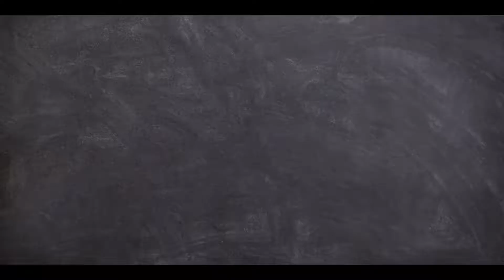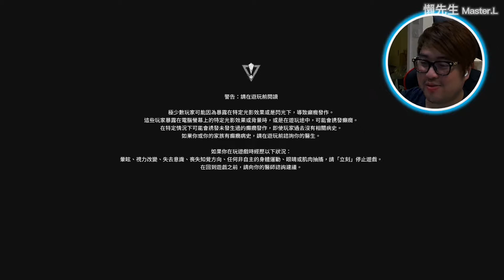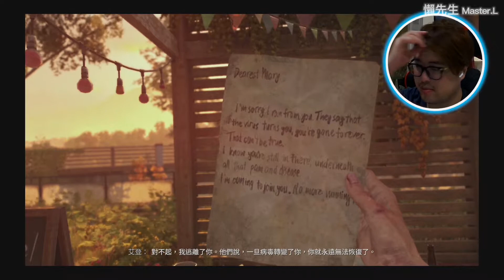Dying light 2 Gameplay walkthrough Part 1 ｜懶先生￼Master.L